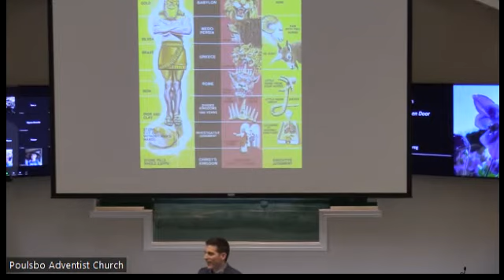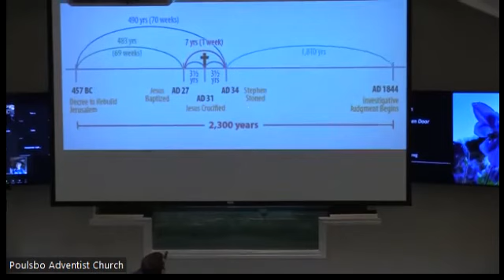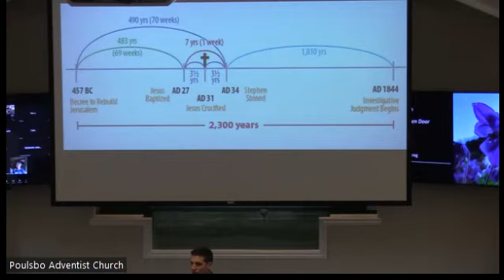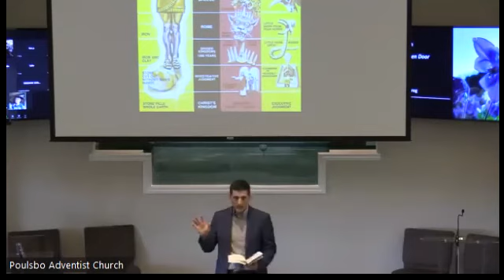The Open Door - Pastor Greg Bullion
Ever been curious how the timeline prophecies in Daniel match up? Pastor Greg goes shows the connection between Daniel 2, 7, 8, and 9.